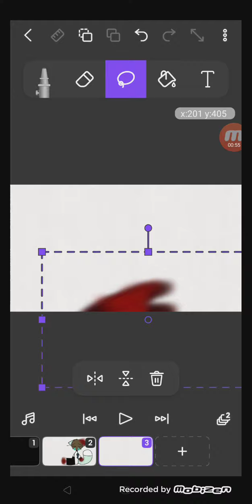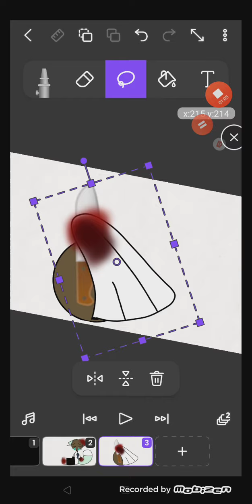l killed the hater 🖕🖕🖕🖕🖕 don't try to kill my boyfriend again 🔪🔪🔪🔪